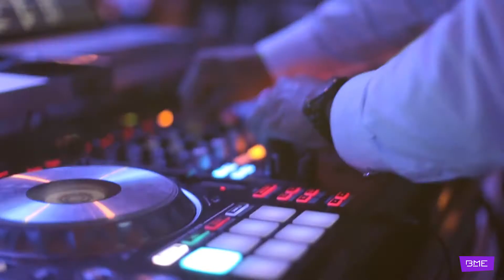Schwager Wedding vLog One Atlantic Alvin Rodriguez